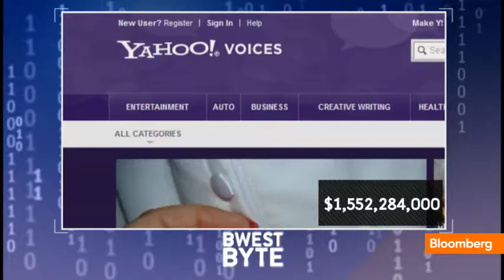$1,552,284,000 Yahoo Stake in Google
July 17 (Bloomberg) -- For today's "BWest Byte," Cory Johnson values Yahoo's stake in Google at $1.5 billion. He speaks with Emily Chang and Jon Erlichman on Bloomberg Television's "Bloomberg West." (Source: Bloomberg)